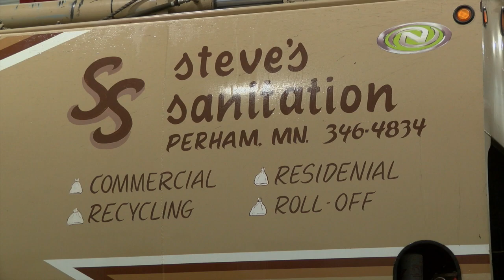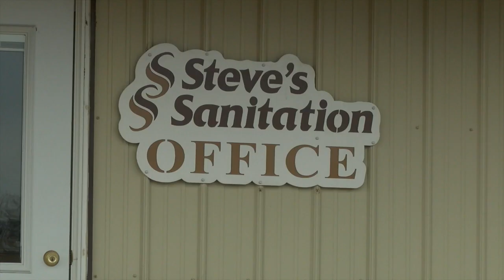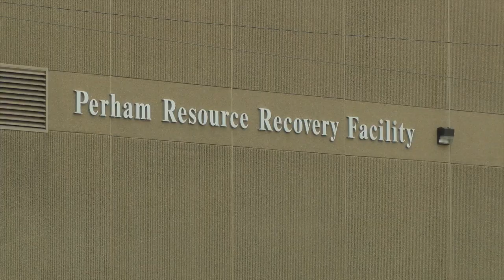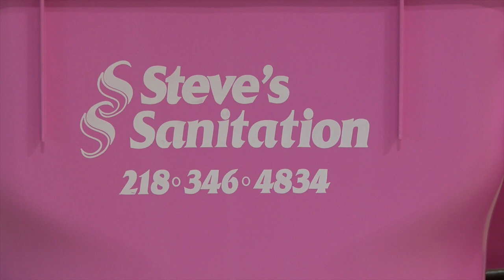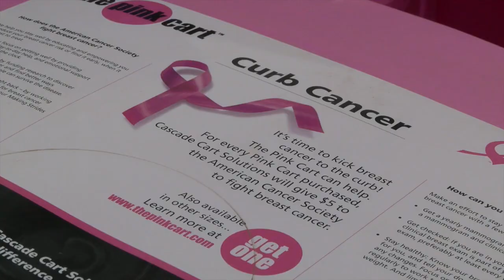Steves Sanitation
TV3 Extra 5 7 18